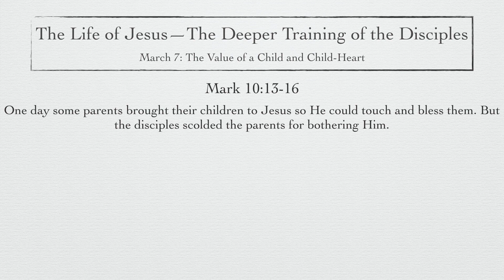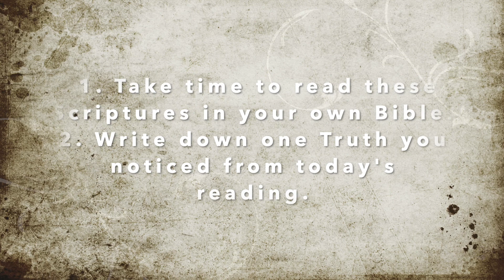March 7: The Value of a Child and Child-Heart (Mark 10:13-16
Are we hindering anyone from coming to Christ?

"Do not hinder them..."

It is a beautiful thing to observe a child as they observe something new for the first time. It is inspiring to see how quick they are to be amazed at some of the things adults can take for granted. This "heart of a child", this "quick to be amazed" attitude...is that something we have towards Christ? When we talk about Christ Jesus with anyone, do we speak of Him and His works as one who has been and is continuously AMAZED by the newness, the "other-than"ness, and the beauty He brings into our lives? Or are we hindering others from coming to know Him because we treat others as though Christ is too busy for them, or that He is not worth being blessed by?

May the LORD soften our hearts that we will live in constant amazement at the Works of Christ Jesus. May He keep us from being a hinderance to those who are wanting to come near to Christ. May we never stand in the way of others coming into the presence and being blessed by The WAY! In Christ's Name, I pray.

Scripture Reading:

Mark 10:13-16

(Materials From: "The Disciplines of the Christian Life" by Eric Liddell devotional/study guide)
Music from album "Heart-A Contemplative Journey" by Brian Hardin